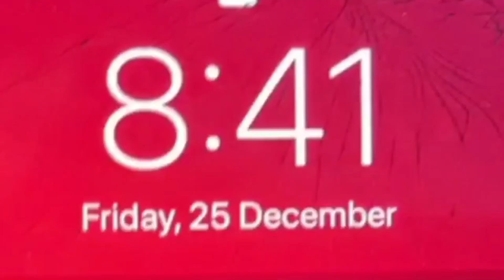VLOGMAS DAY 20 🎄: Wax run, declutter with me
HEY BABES & Happy VLOGMAS

In today's video, i finally go to get my eyebrows professionally waxed, it has been a hot minute🤣 and i declutter my wardrobe. hope u enjoy 😉

Videography: Me
Camera Used: Samsung S20